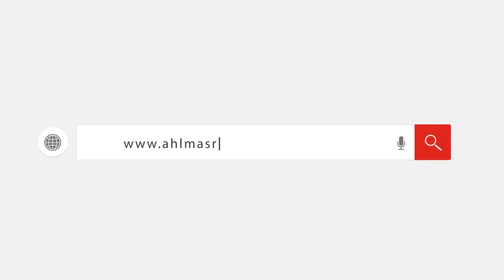صياد بورسعيدي يستغيث بـ"السيسي" لعلاج طفله الوحيد: "مصاب بشلل نصفي وحالته تسوء"